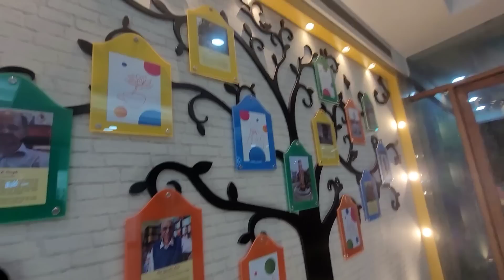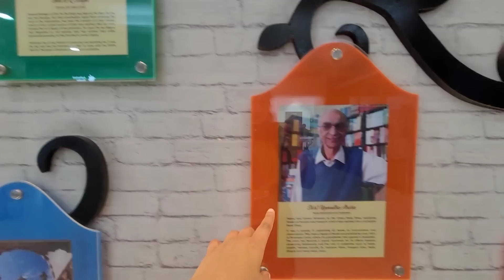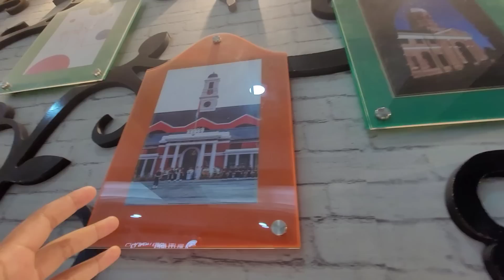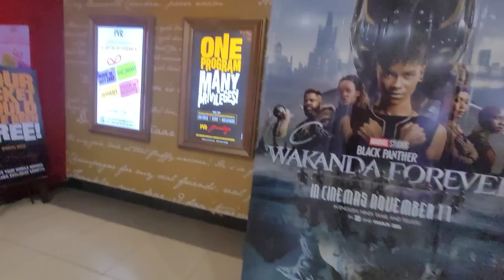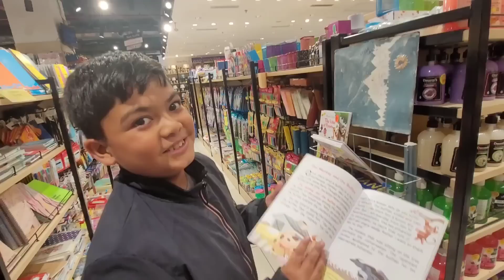वीडियो बनाने के लिए किया मना 🚫❌️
मेरा नाम मोनिका सिलोडी है और में रुद्रप्रयाग (uttarakhand) की रहने वाली हूँ अपनी vlogging के माध्यम से uttarakhand की खूबसूरती और अपने परिवार की दिनचर्या साझा करती हूँ
आप सभी का बहुत बहुत धन्यवाद मेरे चैनल से जुड़ने के लिए
आप Youtube के साथ-साथ मुझसे Instagram पर भी जुड़ सकते हैं 👇